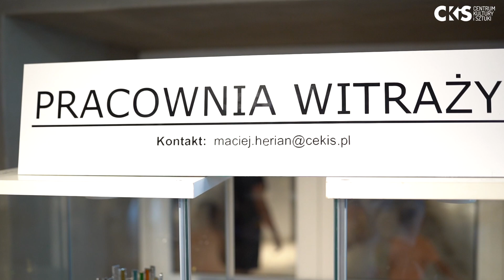Artystyczny Misz-Masz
Takie wernisaże bardzo lubimy! Uczestnicy zajęć organizowanych przez Centrum Kultury i Sztuki w Skierniewicach pochwalili się, nad czym pracowali przez cały rok. Nie sposób wybrać najładniejszą lub najciekawszą pracę.
A to wszystko nie odbyłoby się bez naszych wspaniałych instruktorów:

Anna Pokora z Pracowni Działań Twórczych „Plama”
Regina Kochanowska z Pracowni Plastycznej „Plastuś”
zabela Gornicka-Wieczorek prowadząca Skierniewickie Plenery Fotograficzne
Jolanta Ciołkiewicz-Baka z Pracowni Ceramiki „Sztukateria”
Agata Ignaczak prowadząca Kreatywne Zajęcia Plastyczne oraz Pracownię Papieru
Ola Nagłowska ze Studia Rysunku Impuls
Maciej Herian z Pracowni Witrażu
Natalia „Kot” Szychowska prowadząca Rysuj z Kotem, czyli warsztaty plastyczne z tworzenia komiksu
Tatiana Bielik z Kursu Rysunku
Tomasz Bakalarz z Modelarni

Dziękujemy wszystkim instruktorom i uczestnikom zajęć!